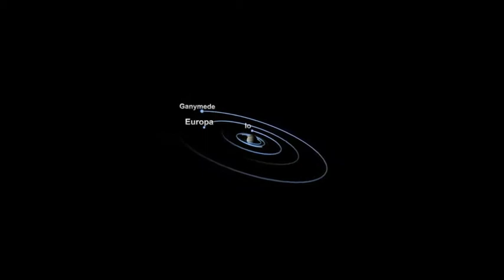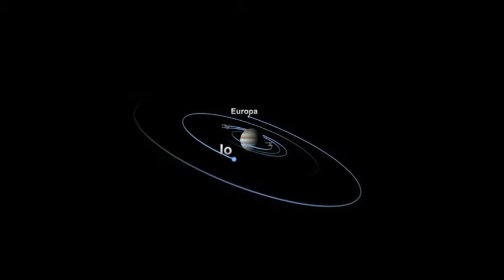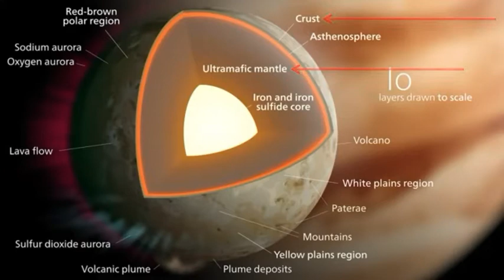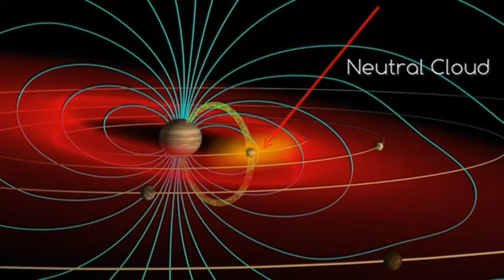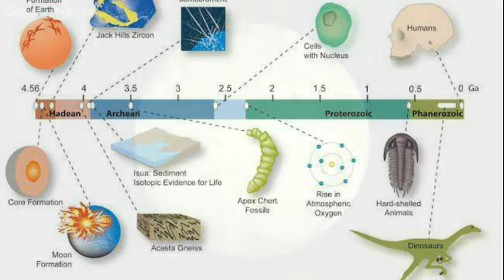Moon - Full of Volcanoes ||Most geologically active moon of our Solar System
Let's know about Jupiter's moon Io, which has over 400 active volcano and having least amount of water compared to any of the celestial objects of the solar system by volume.
In this video we shall also know about NASA's new planned mission IVO and shall also know about why are scientists so curious about this moon.